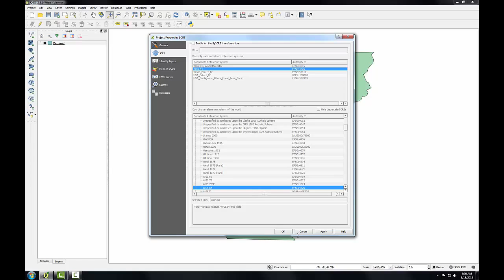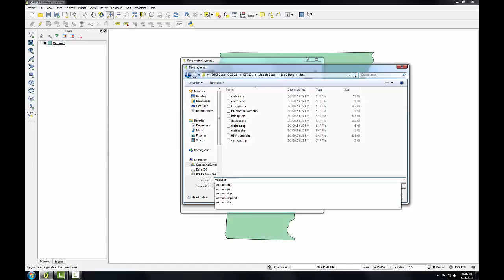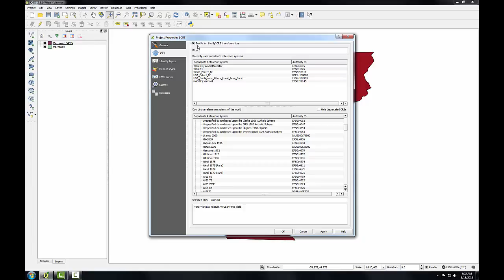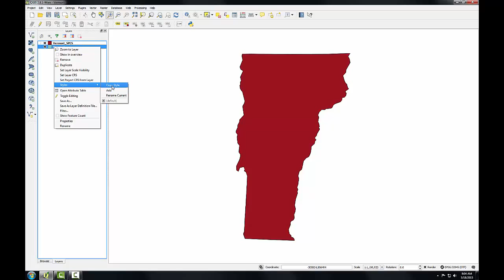GST 104 Lab 2 Task4